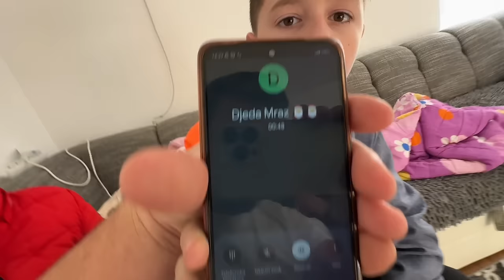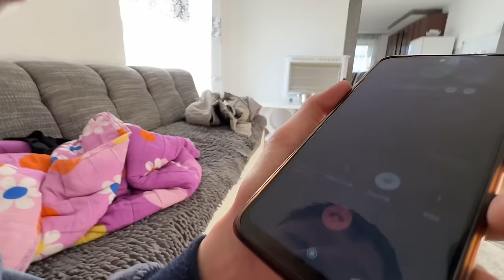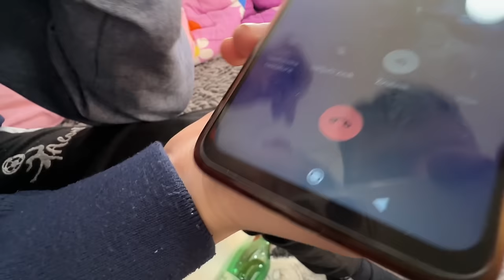Djed Mraz oteo Suljinog ! Djed Mraz u Stvarnom životu NOVA SEZONA 2024 3.Dio